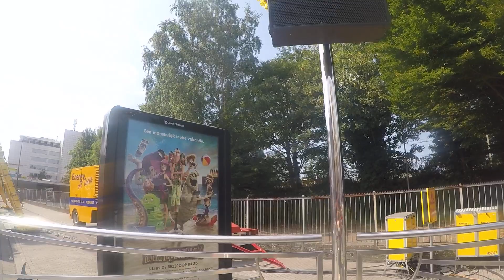Power Polyp - Harms (Onride) Video Kermis Tilburg 2018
Power Polyp von Harms Onride Video auf der Kermis / Kirmes in Tilburg 2018. Schwarzkopf Monster 3 Power Polyp Tilburgse Kermis 2018.

Ich entschuldige mich für das milichige Bild. Wir sind zuvor mit der Wasserbahn gefahren und ich habe nicht gemerkt, dass die Linse noch beschlagen ist.